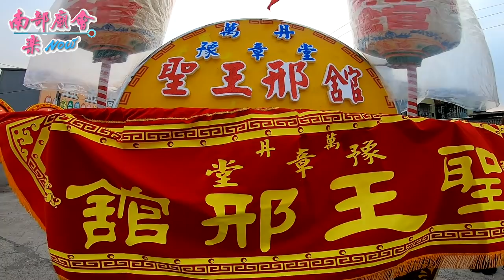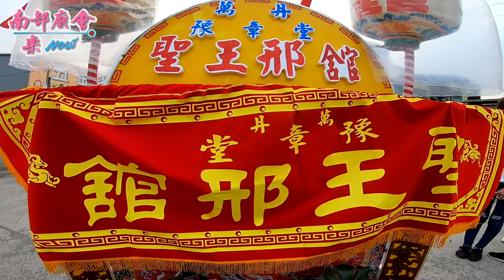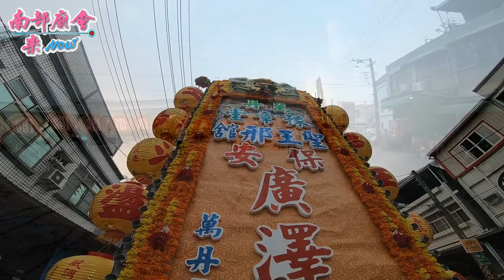10／20(六) 屏東萬丹豫章堂聖王邢館邢府千歲往東港開基【共善堂】啟聖靈光回駕平安繞境大典